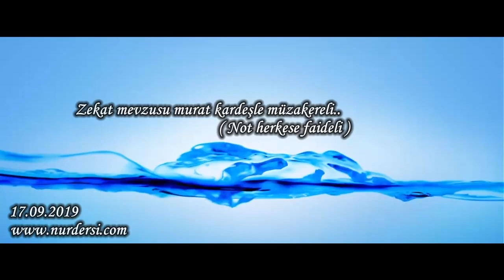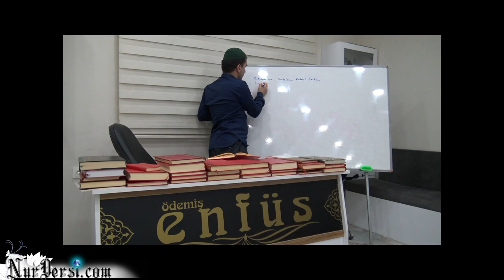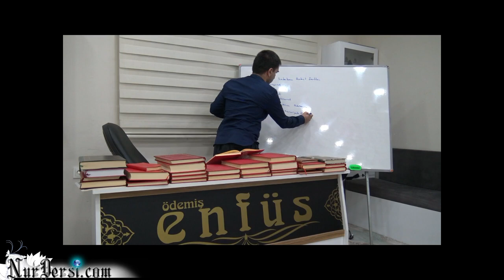Zekat mevzusu ( murat kardeşle müzakereli (not herkese faideli)